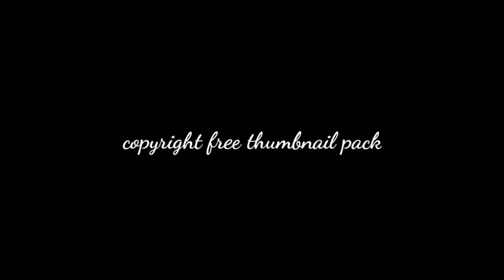free to use thumbnails without text pack | pubg thumbnails without text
DREAM : become a successful YOUTUBER

Graphic SMOOTH EXTREAM

editor ( kinemaster )

Device : Moto z2force